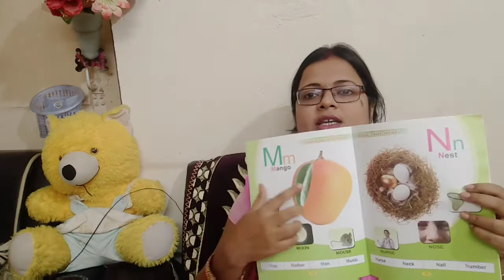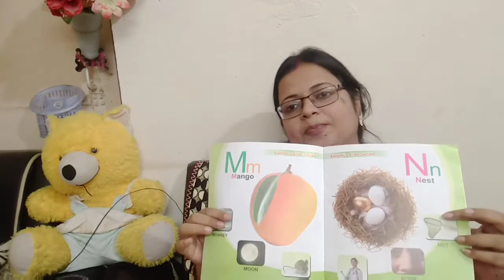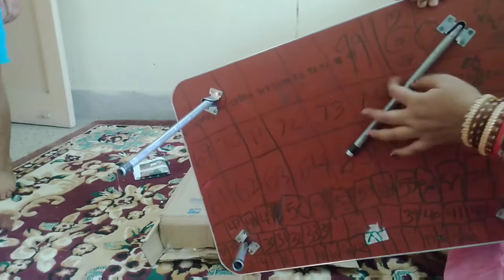छोटे बच्चों की पढाई कब,केसे सुरु करना है? और क्या क्या पढ़ना है? Review of a study table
Hello friends
this vedio is about how to teach small kids,when to start teaching and what to thought. I am giving you easy tips for stress-free learing of small kids .
At the end I have given review for a  very useful easily assecible folding study/laptop table.

KANUPRIYA AND MOM